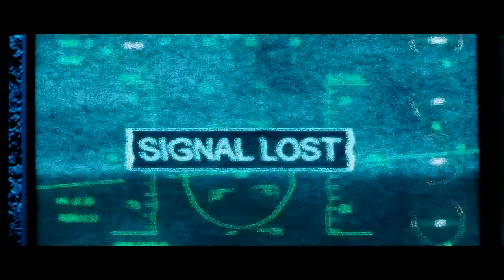drop with tank (the A team) hindi